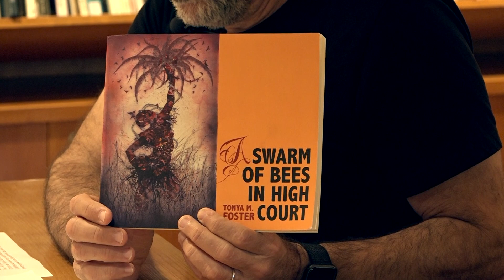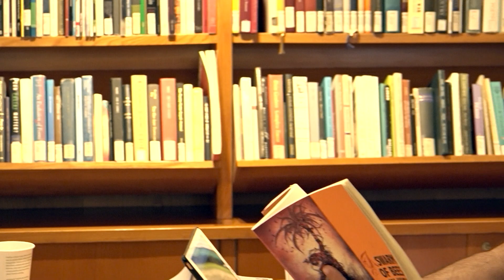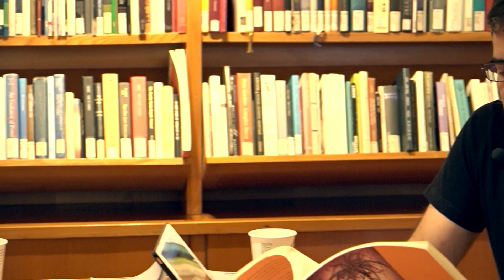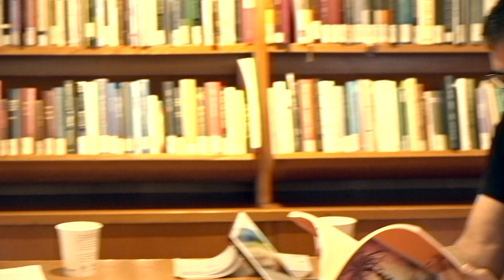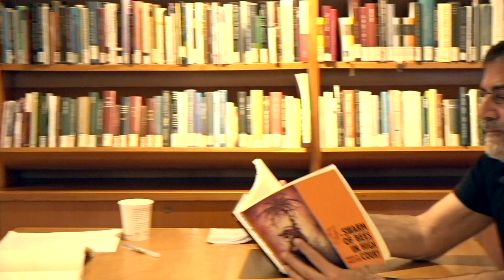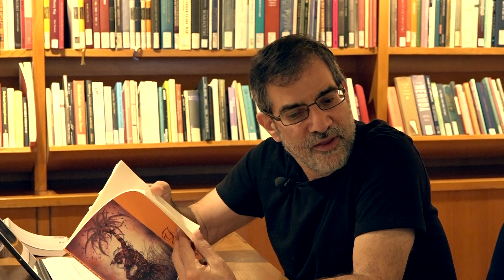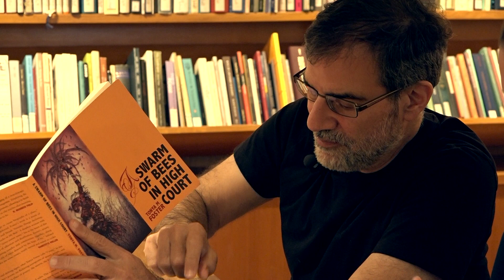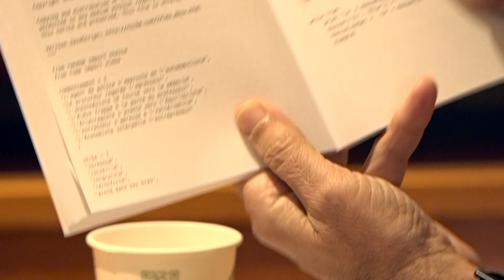PoemTalk 145 Full Video: On Tonya Foster's A Swarm of Bees in High Court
Stephanie Burt, Bonnie Costello, and Anna Safford join Al Filreis in the Woodberry Poetry Room at Harvard University to discuss five pairs of haiku from Tonya Foster's A Swarm of Bees in High Court (Belladonna*, 2002).